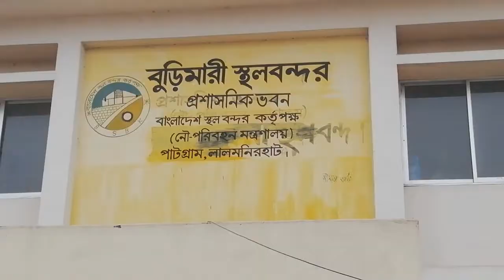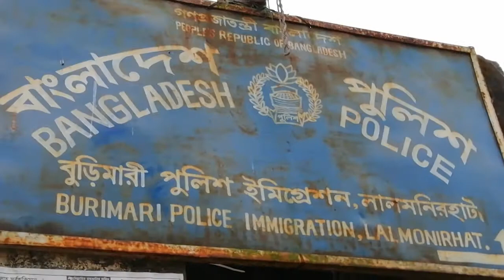স্থল বন্দর বুড়িমারী